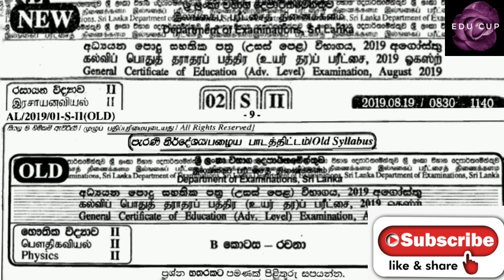Chemistry physics papers වලට ready වෙන්නේ මෙහෙමයි!